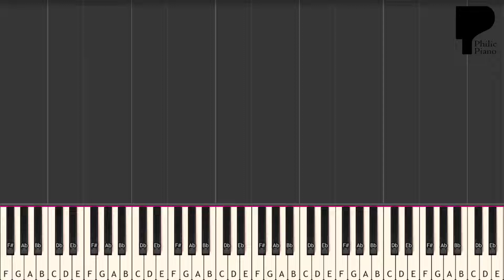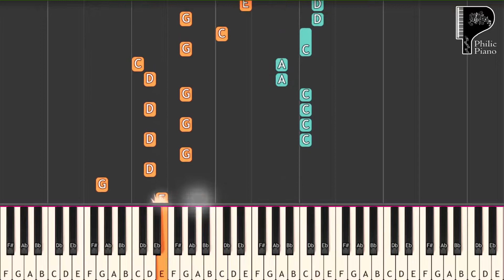Maiyya Mainu - Jersey (2022) - EASY Piano Tutorial - Sheet/Midi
Name: Maiyya Mainu
Album: Jersey (2022)
Singer: Sachet Tandon
Time Sign: 4/4
Scale: C
Tempo: 105
Music Label: Zee Music Company
Go PRACTICE...PRACTICE...PRACTICE...